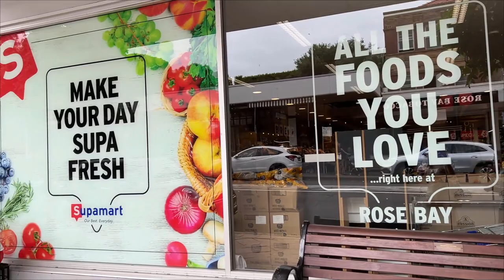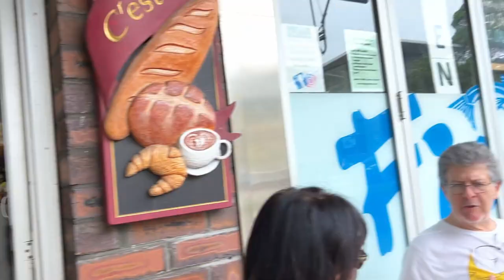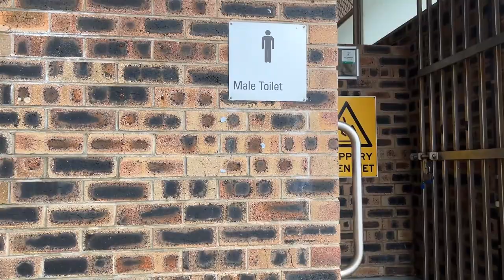Why Bronte Beach was closed? ~ Muntik na kaming maanod ~ Little Italy in Sydney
We went to Bronte Beach in Sydney but it was closed and dangerous so we swam in the rock pool next to it. The beach had helicopters patrolling all the time. We went to the beach walking in the sand and almost got swept away. We drove from Bondi to Bronte where you can see the famous Bondi to Bronte Walk.
We also went to Collins Lane in Rose Bay which looks like Little Italy to have brunch. Rose Bay is a rich suburb in Sydney, check these all out!